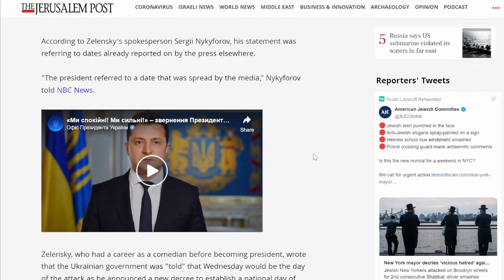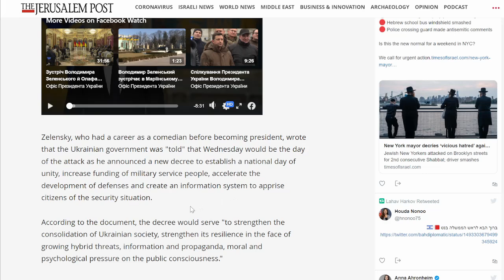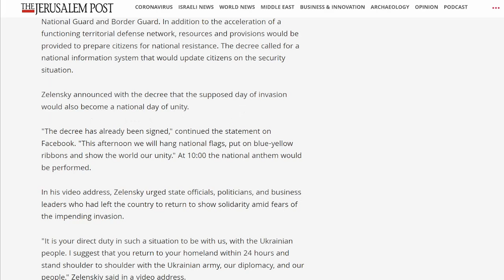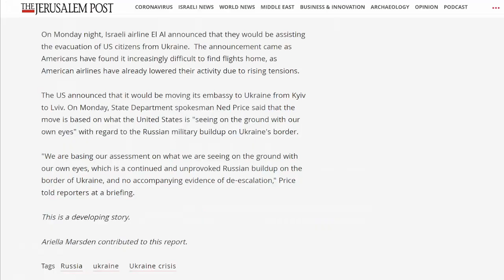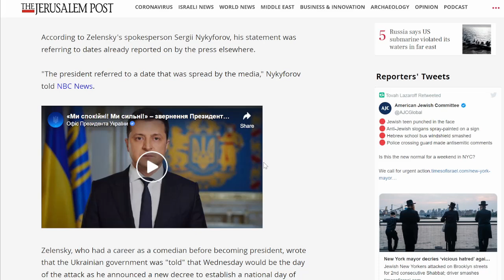An About Face In Ukraine? Gold & Silver Continue Rising!